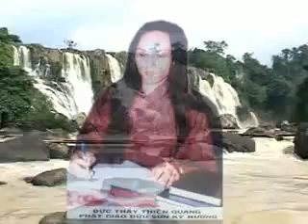Đức Thầy Thiện Quang